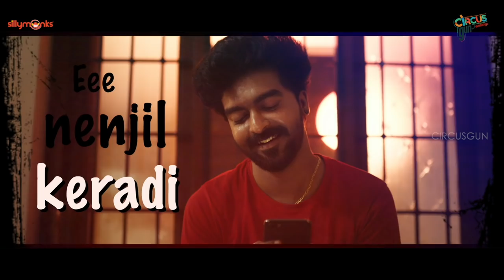Hello Hello Lyrical Video | 14 Days of Love | Unnilalu | Nayana elza | Nahas Hidhayath | Circus Gun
Sillymonks In association with MyG Presents Hello Hello Lyrical Video From 14 Days of Love

Story & Direction : Nahas Hidhayath
Lyricist : Titto P Thankachen
Singer : Joel Johns
Chorus : Manu Gopinath, Deepak Narayanan, Vaikash Varaveena, Dhananjay Muraleedharan
Song Composed, Programmed & Arranged by Joel Johns
Recorded & Produced at Alter Records, Chennai
Guitars - Remin Jose
Mixing & Mastering : Elwin Joseph @emixlab, UK London

14 Days of Love | Short Film | Releasing Soon

Cast :: Unni Lalu , Nayana Elza , Fijo Philip , Anil Narayanan , Chinnumol Chacko , Sagar Dass , Manu Raj , Amritha Manuraj , Pushpa Kumari

Direction of Photography : Vishnuprasad
Screenplay & Dialogues: Abhikersh Vasanth
Editor: Sagar dass
Associate Director : Shabas Rasheed
Creative Director : Navas Sulaiman
Stills : Ajay Nipin
DI : Dawn B Johns
Lyrics :Tito P Thankachan
Makeup: Jithu Dileep
Assistant Editor : Aarsh Poulose
Associate Cameraman : Ajith Vishnu
Assistant Cameraman : Nikhil Nicky
Design : Ma Mi Jo

Stream Hello Hello From 14 Days of Love 🎵🎶

Sillymonks Team : Pournami Vijayan , Rajesh Sundaran , Anoop Prakash , Randheer K R , Anu Mohanraj , Gayatri Mohan , Rahul E R , Vishnu Sugathan